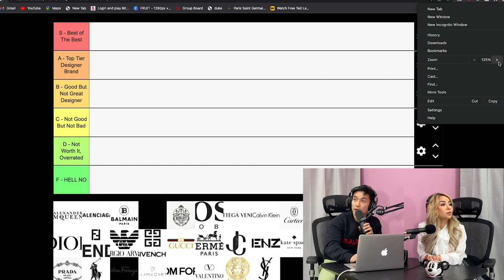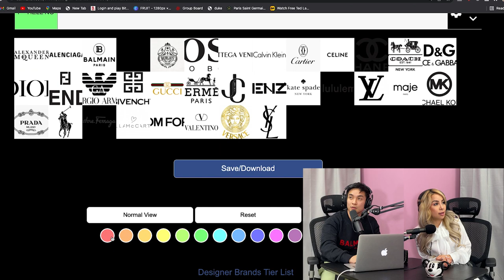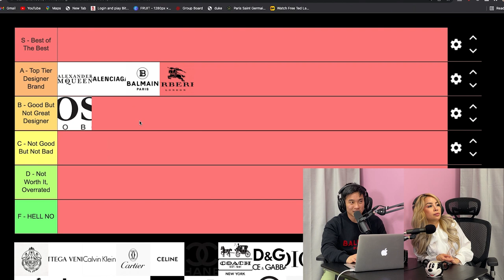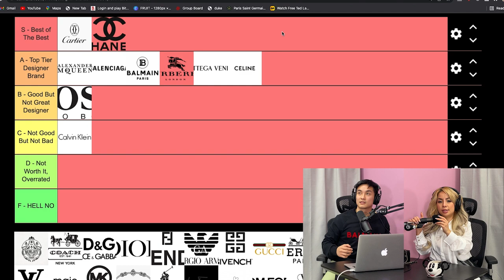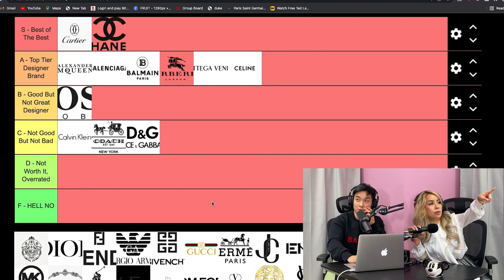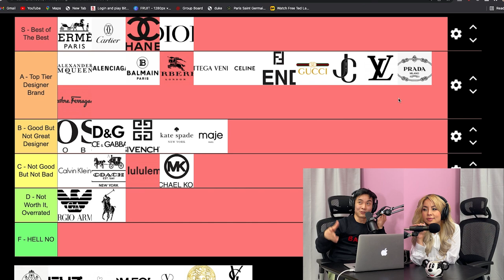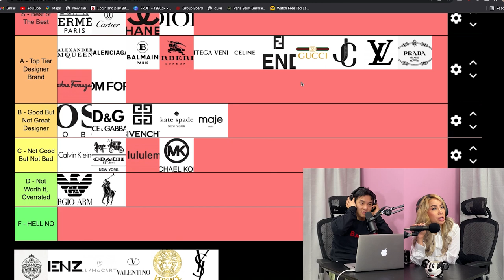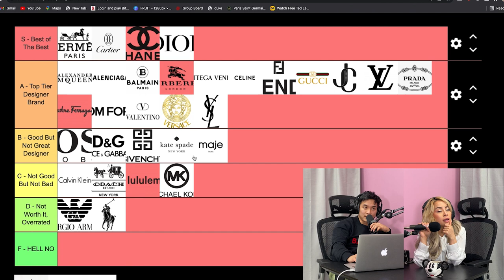How To Be Successful & Being A Boss Lady w/ Thao Ly Do | The Chewing Grounds #27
Today's Guest is my sister Thao (Ly) Do! Thao is a professional business owner that owns 4 successful businesses and soon to be 5. From nail salons, waxing studios, academy, and soon to be a restaurant, Thao has been through the business ringer. Listen in as we talk family, childhood stories, our relationship, her businesses, advice, name brands, and more! Thao gives advice on how to be successful in life & Business and Being a boss lady. stay tuned as we do a name brand tier list at the end of the video!!

How To Be Successful in life and business & Being A Boss Lady 2022 woman of impact achieve

The Chewing Grounds Podcast Is an Interview/Conversation style podcast where I take on different guests that I find have unique topics to bring to the table. Episodes release every Monday!

Asian Podcast about how to be successful in life & in business and a boss lady. How To Be Successful & Being A Boss Lady w/ Thao Ly Do | The Chewing Grounds #27
How to be successful in life and business, how to be a boss lady 2022 being a woman of impact  achieve